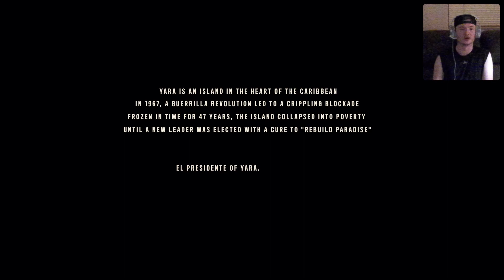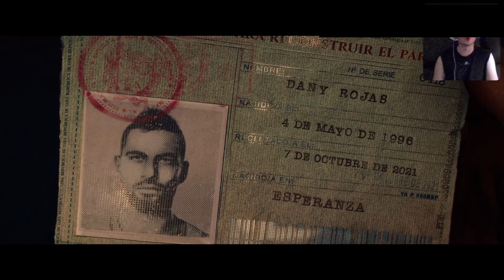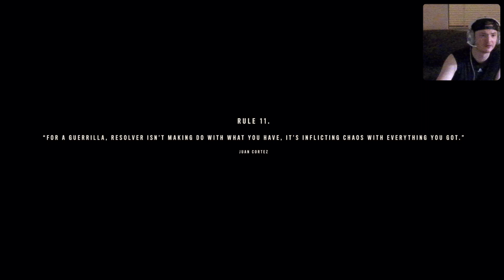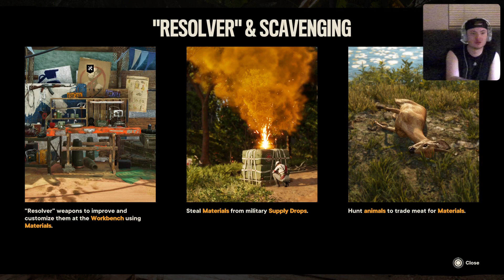Du Or Die! ~ Far Cry 6 Part 1